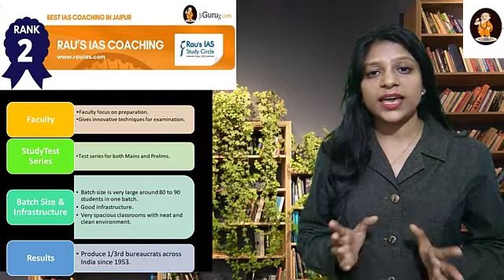Rau’s IAS Coaching Centre in Jaipur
List of Top IAS Coaching Institutes in Jaipur
1. Chanakya IAS Academy
2. Rau’s IAS Coaching Centre in Jaipur
3. Dagur’s Academy – IAS Coaching in Jaipur
4. Indian Institute of IAS Aspirants – IAS Coaching in Jaipur
5. Vision IAS – Top IAS coaching Centre in Jaipur
6. Skill India Ias Academy in Jaipur
7. Sanjeevani IAS /RAS Guidance Academy Jaipur – UPSC Coaching in Jaipur
8. Gayatri IAS Academy – Top IAS Coaching Institutes in Jaipur
9. Patanjali IAS Classes – Top IAS Coaching Institutes in Jaipur
10. Skill India Ias Academy – Top IAS Coaching in Jaipur